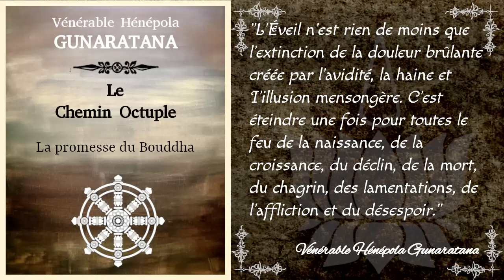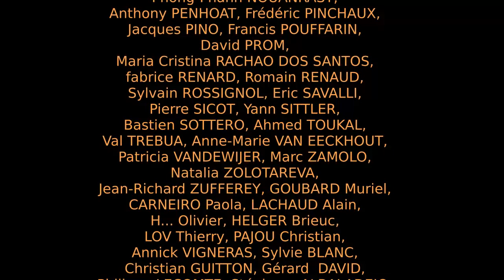Le Chemin Octuple - La Promesse du Bouddha - Hénépola Gunaratana [Théravada]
Conclusion du Chemin Octuple par le vénérable Hénépola Gunaratana.

Bibliographie:
_ "Les 8 marches vers le bonheur" par le Vénérable Hénépola Gunaratana aux éditions Poche Marabout. Traduction de l'anglais par Gilbert Gauché